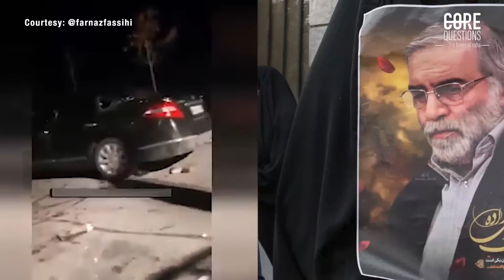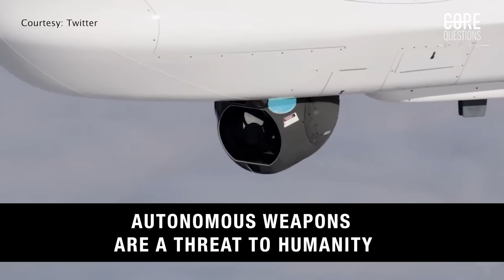Killer Robots: The future of war or the end of humanity?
Are We Ready for the inevitable "Killer Robots" takeover? How dangerous can killer robots be to Humanity? Can India match up to the new-aged arms race?

The dawn of artificial intelligence has made weapons deadlier. Now they can identify, target and decide to kill human beings on their own. These lethal autonomous weapons systems do not require an officer to direct an attack or a soldier to pull the trigger. These weapons, transforming the future of conflict, are labeled being branded as "Killer Robots". India is far behind in the new-aged arms race of Autonomous weapons. Can it keep up to the race?